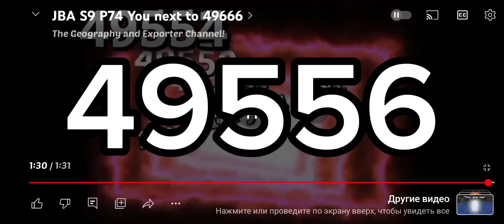JBA S9P75 im late